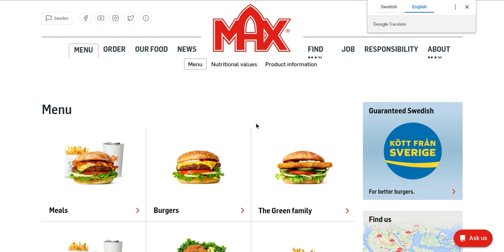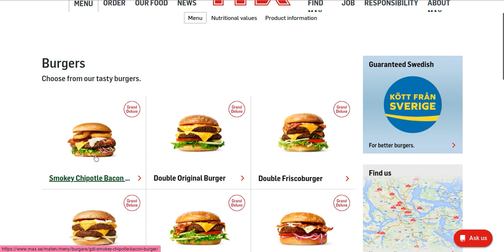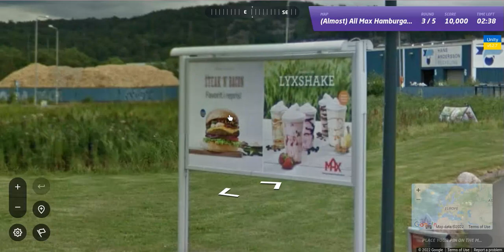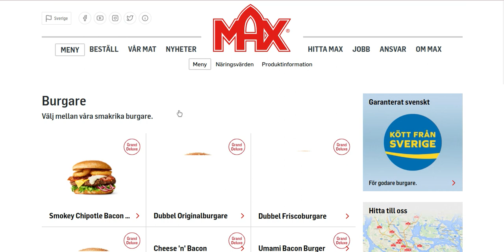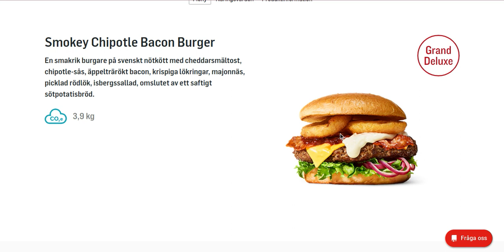MAX Hamburgers Locations around Sweden/Sverige: GeoGuessr Game [PLAY ALONG] American finds Lyxshake?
Come join the journey on All Over The Map. This game we discover the
(Almost) All Max Hamburgare Locations In Sweden, Norway, Denmark, Poland and Egypt game with a 3 minute time limit per round. This game was created by FusionGh0st.

Game: MAX Hamburgare is Swedens oldest hamburger chain which dates back to 1968 in Gällivare where Curt Bergfors and Brita Fredriksson started MAX Hamburgers 5 years before Mcdonald's arrived in Sweden. MAX was the first hamburger restaurant to outcompete McDonald's restaurants. There are locations in Sweden, Norway, Denmark, Poland, and Egypt. I tried to include all locations. Here are all the locations that were either not reachable on street view or the street view wasn't up to date for some of the newer locations. Borlänge kupolen, 2 in Arlanda, Tumba, Hallunda, Täby Centrum, Strängnäs, Lillån, Vetlanda, Borås, Sisjön, 2 in Liseberg, Nordstan, Ystad, Malmö, Landskrona, Trondheim Lufthavn, Gdańsk-Kowale,Wilanów, Złote Tarasy,Westfield Arkadia, Babice Nowe, Poznań, Wrocław–Wroclavia, Tychy, Świętochłowice and every location except one in egypt was unreachable.